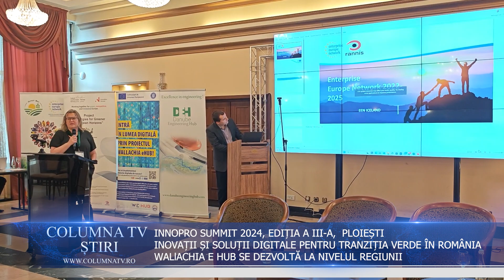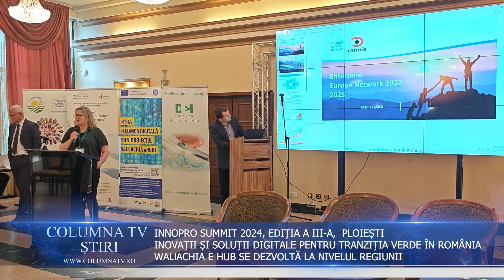INNOPRO SUMMIT 2024, EDIȚIA A III-A, PLOIEȘTI, Wallachia EHub - proiecte de digitalizare si inovare!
Wallachia EHub - proiecte de digitalizare si inovare!
INNOPRO SUMMIT 2024, EDIȚIA A III-A, PLOIEȘTI, InnopRo – Innovation Pathways România, spre tranziție dublă. Rolul European Digital Innovation Hub – WEH
În perioada 31 octombrie 1 noiembrie 2024 a avut loc la Ploiești cea de-a treia ediție a Summitului cu tema „Deschide noi căi pentru inovare prin soluții pentru viitorul tranziției verzi și digitale”. Evenimentul a avut ca scop să aducă la aceeași masă furnizori de tehnologie, autorități publice și reprezentanți ai unor centre de digitalizare din țară și din străinătate cu scopul dezvoltării unor proiecte comune.
Wallachia EHub implementează un proiect european care beneficiază de finanțare prin Programul Europa Digitală și vizează furnizarea de servicii de digitalizare și inovare, în vederea eficientizării proceselor desfășurate prin transformarea digitală impusă de evoluția tehnologiilor informaționale, multimedia și de comunicație.

Wallachia eHUB (WEH) este un Hub de Inovare Digitală din România ce are misiunea de a deveni o poartă consolidată (ghișeu unic) în furnizarea de servicii și soluții digitale care să contribuie la tranziția dublă a companiilor din sectorul privat, în special IMM-uri, mici și mijlocii cu capitalizare, și a organizațiilor din sectorul public prin desfășurarea activităților sale specializate în Regiunea Sud-Muntenia (RSM). Viziunea noastră este de a acționa ca principală poartă în regiune către digitalizare și de a oferi servicii integrate pentru IMM-uri și entități publice pentru a realiza ecologizarea publicului prin transformarea digitală prin interoperabilitate și dezvoltare abilităților și soluții digitale. A fost creat de Consorțiul Clusterului Valahia în 2019 și de atunci a devenit un ecosistem regional important de inovare, care a primit recunoaștere și sprijin din partea Comisiei Europene.

Cea de-a treia ediție a summit-ului vizează publicul de afaceri și autorități, atât regional, național, cât și internațional, pentru a construi capacitatea și accesul la soluții pentru organizațiile inovatoare către tranziția verde și digitală. Evenimentul nostru se adresează organizațiilor care doresc să beneficieze de serviciile noastre și care se angajează să identifice cele mai bune căi de tranziție. Membrul consorțiului își va prezenta soluțiile bazate pe servicii ca în anexă, iar organizațiile cu profil sectorial specific își pot prezenta nevoile. Ecosistemul nostru are deja clienți înregistrați care beneficiază de serviciile noastre și noi participanți vor fi bineveniți să se alăture programului, cofinanțat de UE.

Participanții vor beneficia și de o sesiune specială de networking B2B, organizată în comun de WEH și EEN (European Enterprise Network).